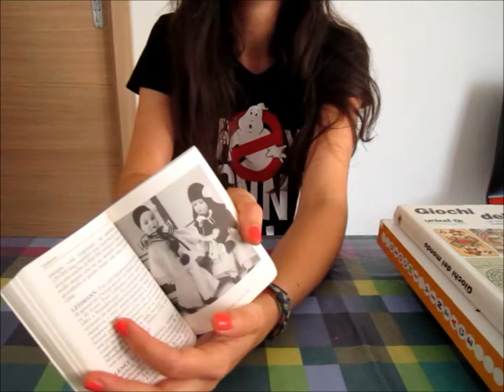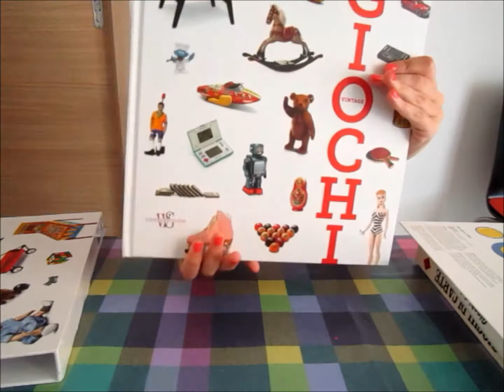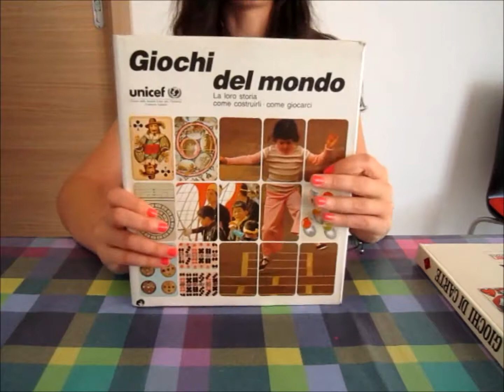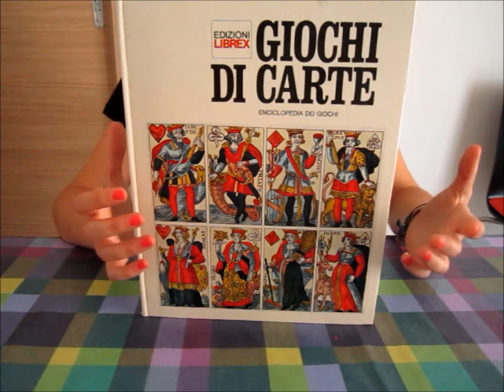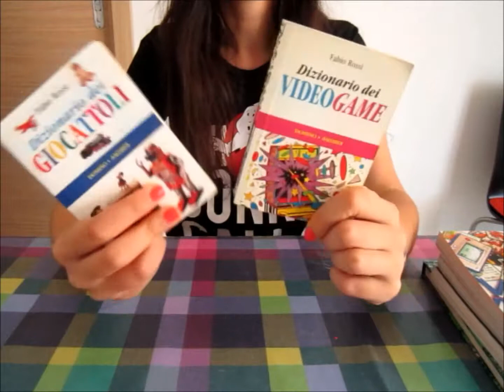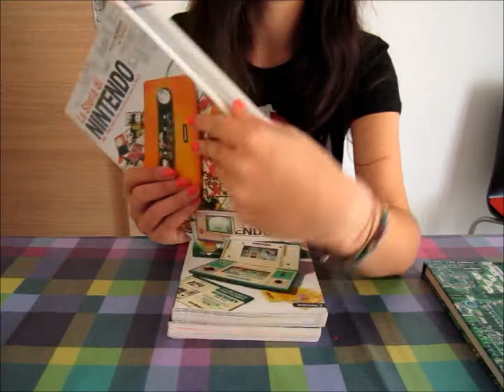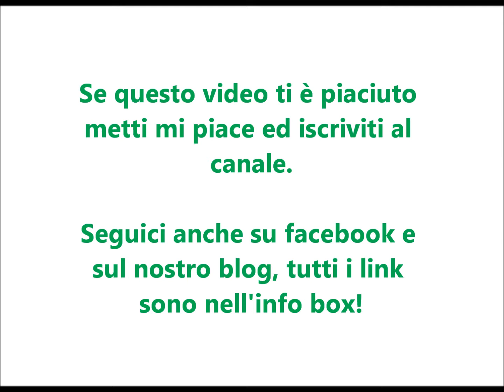Tutti i miei libri sui giocattoli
Ciao!
Oggi in questo video vi faccio vedere tutti i libri che ho sui giocattoli, vi dico quali sono i miei preferitie vi consiglio dove trovarli, se voi ne conoscete altri ditemeli nei commenti!

Grazie.